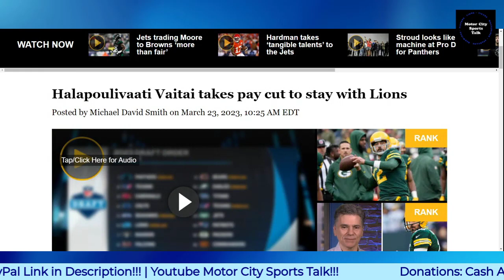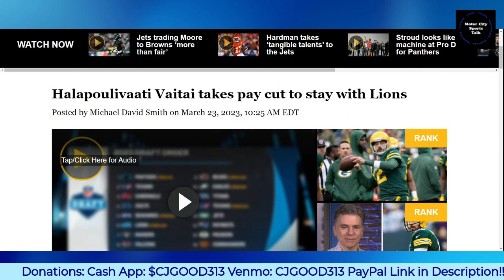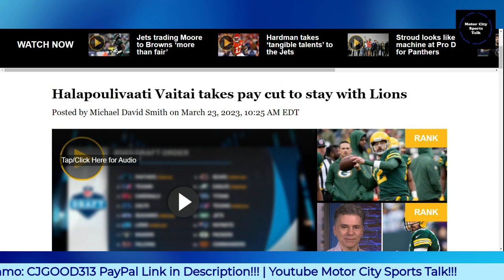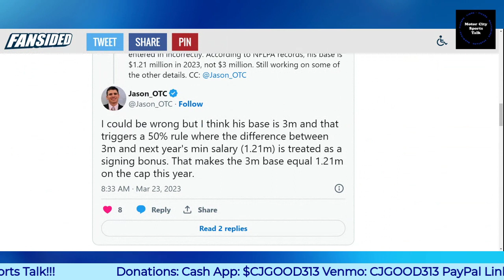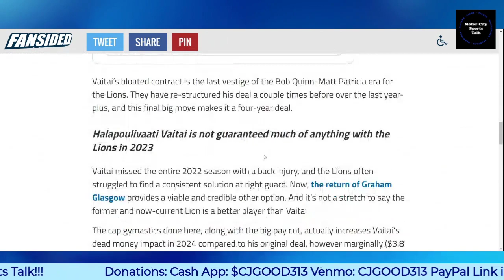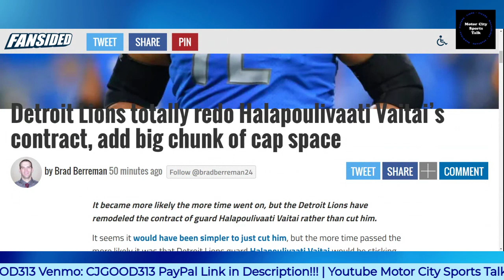Halapoulivaati Vaitai Takes Pay Cut to Stay With Detroit Lions Creating Massive Cap Space!!!